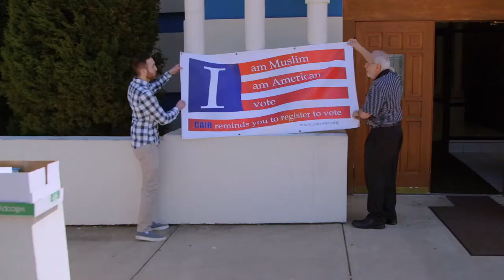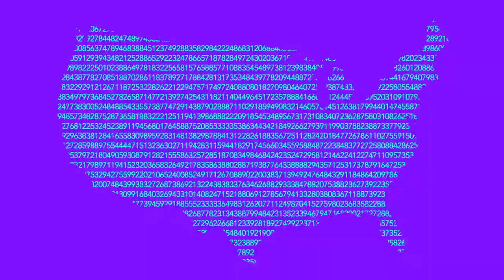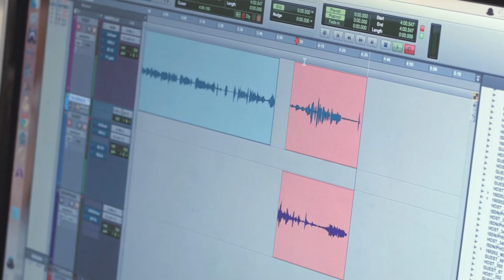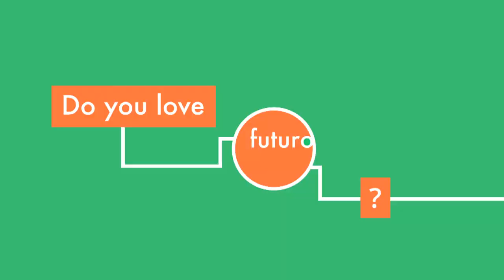Support Maria Hinojosa and FMG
Now, more than ever, THE FUTURO MATTERS. Learn more about the four media properties Maria Hinojosa and her independent media organization, The Futuro Media Group, produce: NPR's Latino USA, America By The Numbers, Humanizing America and In The Thick.